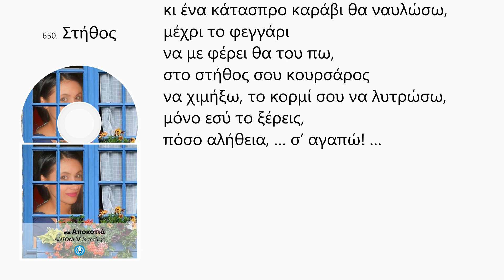Στήθος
Στο στήθος σου κυλάω,
κάθε που βαριά τα σύννεφα,
σκεπάζουν μ’ απειλές τον ουρανό,
ν’ αφουγκραστώ τον χτύπο
της καρδιάς σου, να πλαγιάσω,
εραστής σου, στο ταξίδι το τρανό! …

Μες στην αγκαλιά σου,
ψέμα, αλήθεια, μέρα, νύχτα, όλα ένα,
ψάχνω στα όνειρά σου,
να σου κλέψω δυο φιλιά,
μα την κλειδαριά σου,
πως να σπάσω και την πύλη να περάσω,
πέτα το κλειδί σου,
κάνει ο χρόνος μου κοιλιά! …

Στο στήθος σου σαν μέλι,
την ανάσα σου να γλείψω θέλω,
φως μου κι απ’ τα χείλη σου να πιω,
της ηδονής κελάηδισμα
γλυκό και να μεθύσω,
πριν χαράξει ο Ήλιος, να το καταπιώ…

Στείλε μου σημάδι
κι ένα κάτασπρο καράβι θα ναυλώσω,
μέχρι το φεγγάρι
να με φέρει θα του πω,
στο στήθος σου κουρσάρος
να χιμήξω, το κορμί σου να λυτρώσω,
μόνο εσύ το ξέρεις,
πόσο αλήθεια, … σ’ αγαπώ! …

Κυριακή, 11 Δεκεμβρίου 2022 / 8:42 – 9:55 πμ

650